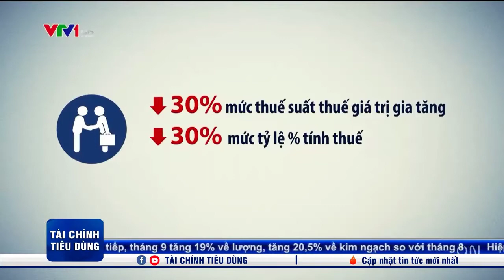Chính Phủ miễn giảm thuế thu nhận DN, CN & Dịch chuyển dòng vốn đầu tư Bất động sản Nghỉ dưỡng